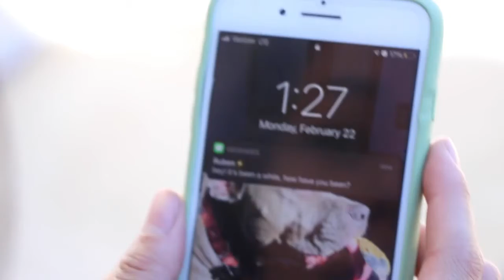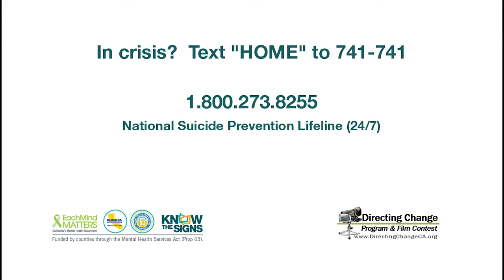Directing Change - Suicide PSA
February 2021
Film 3 - Senior Year